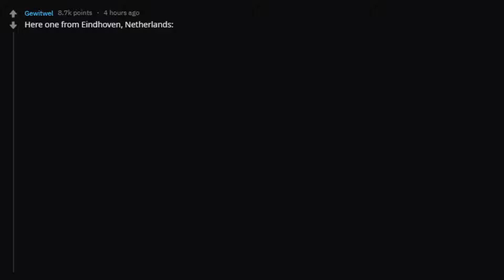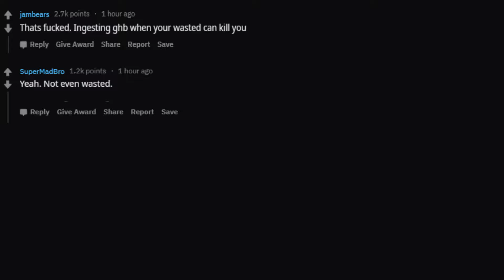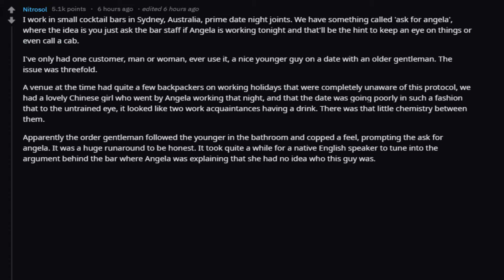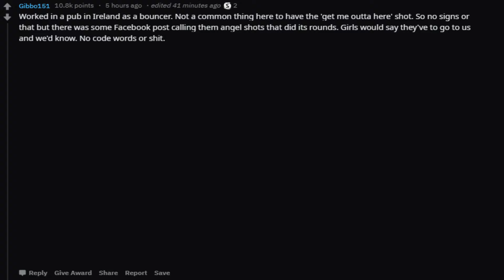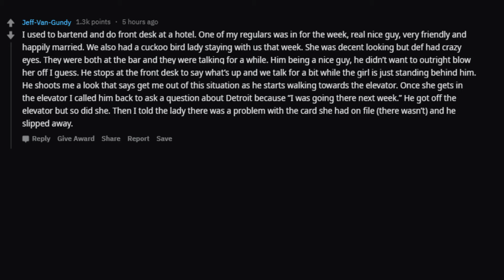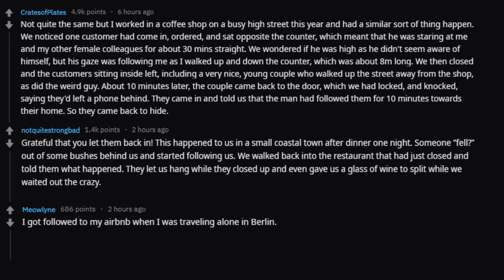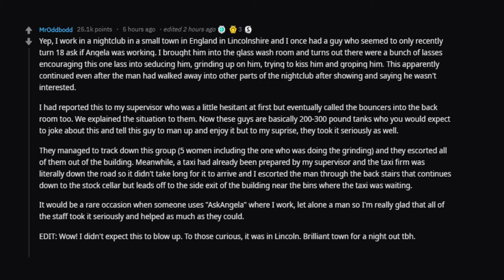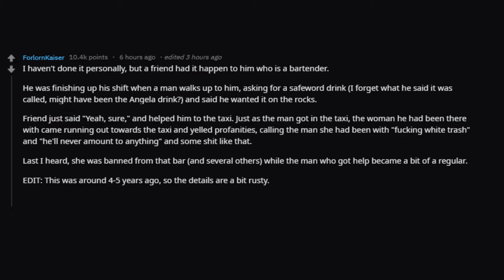Men Having to Order the "SAFE-WORD" Drink At Bars (r/AskReddit)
Bartenders share when men had to use the "safe-word" drink at bars
(r/AskReddit)

DO NOT LIKE THE VIDEO :)